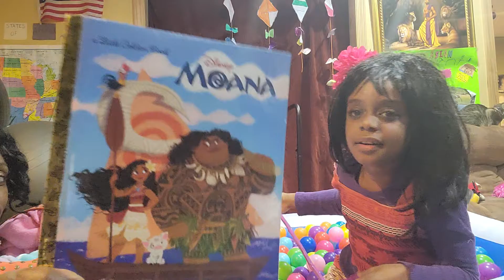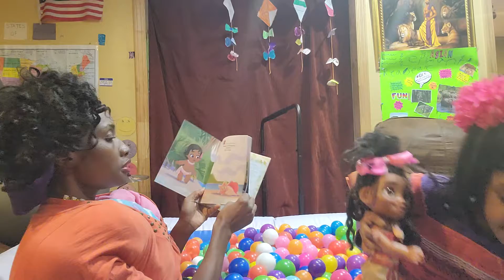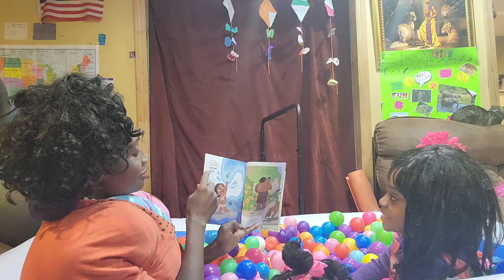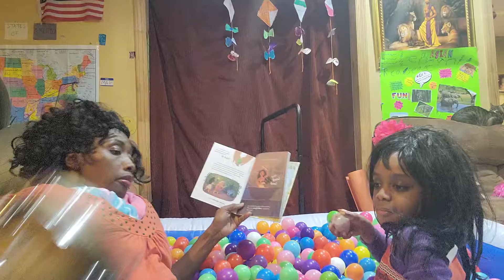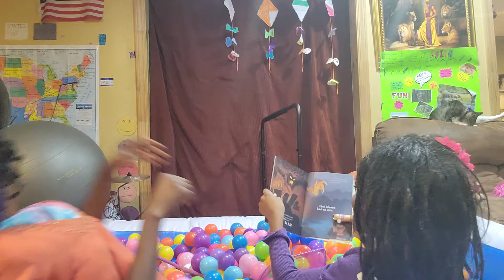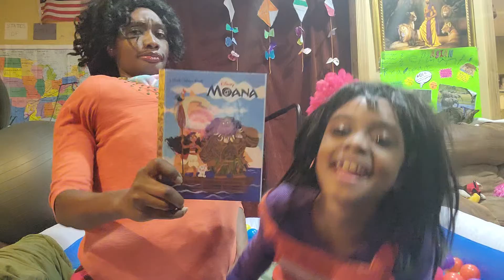Moana!!!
Reading: "Moana"
By 🤔🤔🤔 Disney